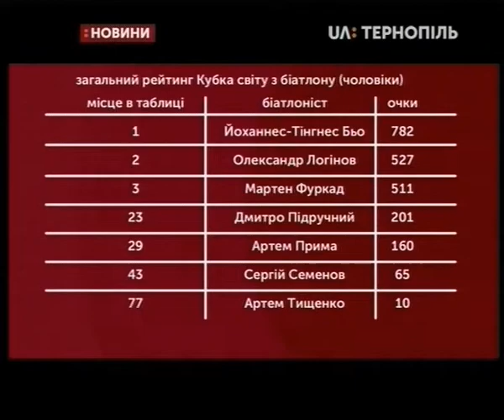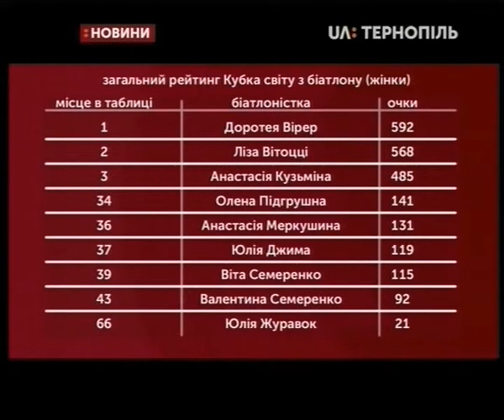26.01.2019. Новини. 19:00